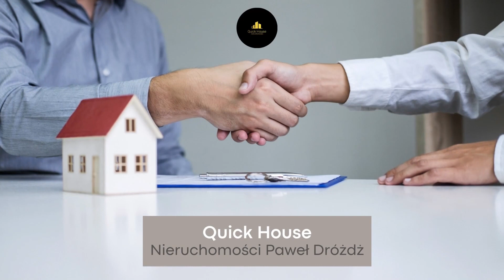Hubal: narodziny legendy. W Radoszycach powstał efektowny mural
W ramach projektu "Hubal: narodziny legendy" najpierw wspólnie z uczestnikami Warsztatów Terapii Zajęciowej z Końskich oraz uczniami Zespołu Szkół Ponadpodstawowych nr 1 stworzono projekt muralu, a potem specjaliści przenieśli go na mury jednej z kamienic w centrum Radoszyc. Koordynatorem całego projektu był zaś Zabytkowy Zakład Hutniczy w Maleńcu. W niedzielę oficjalnie odsłonięto to dzieło